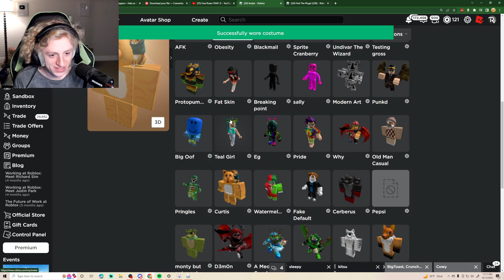Find the Plugs Part 3 (Roblox)